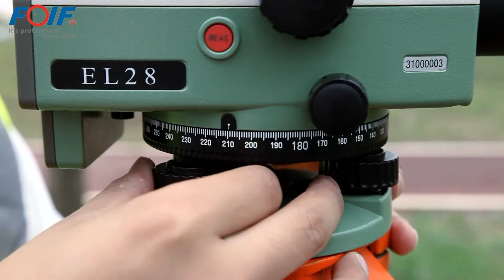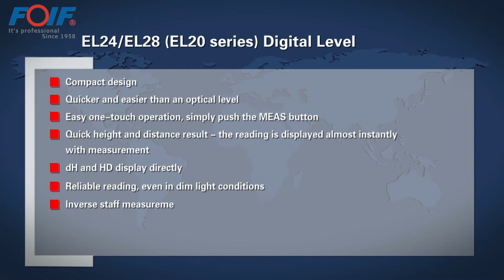EL20 Series Digital Level